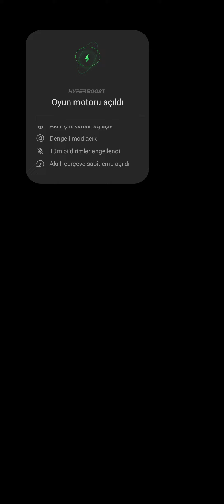BU DESTEYİ YENMEK İMKANSIZ | 2 İKSİR BARBAR KRAL DESTESİ | CLASH MINI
Bu videoda 2 iksirlik klasik barbar kral destesini tanıttım ve mükemmel maçlar oynadım iyi seyirler.

20.30 da bu seride görüşmek üzere iyi seyirler.

EmirhanT 5566